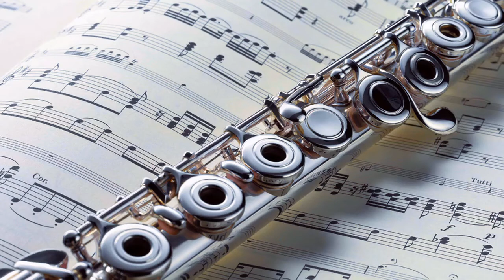Dunja Lončar-republičko takmičenje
Repuličko takmičenje 2017.
Dunja Lončar

Osnovna muzička škola "Vladimir Đorđević", Beograd

Vivaldi-Gerard Meunier
Valse burlesque-Guill. Popp